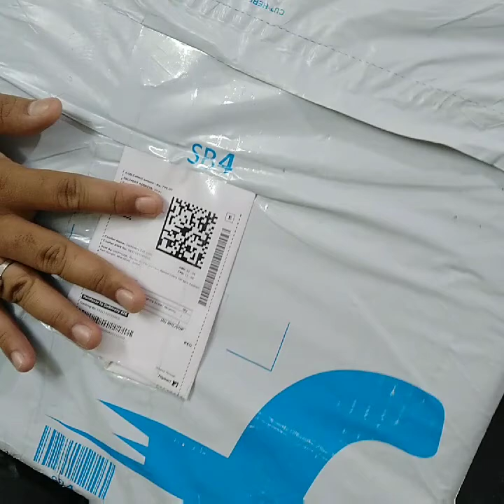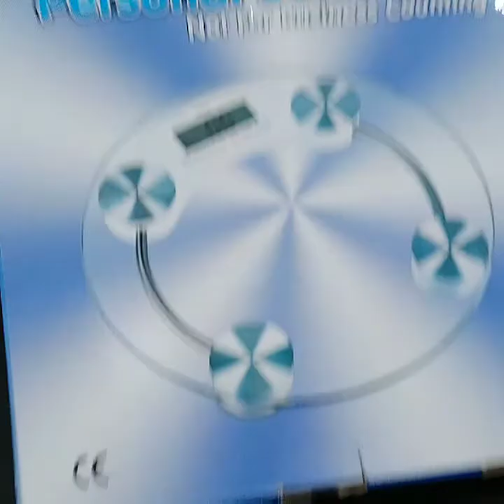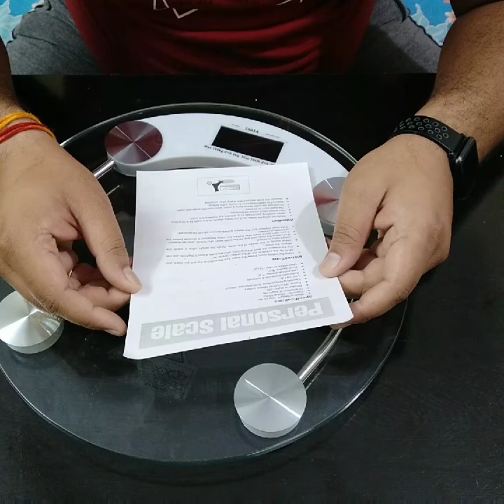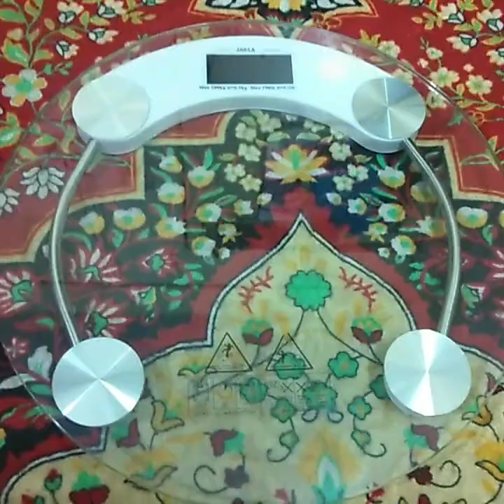Personal scale Weighing Machine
Hey guys this is important that if you want to loose your weight you will continues observ the weight, diet, sleep well, be positive, keep yoga.